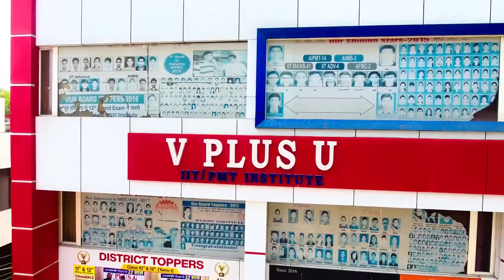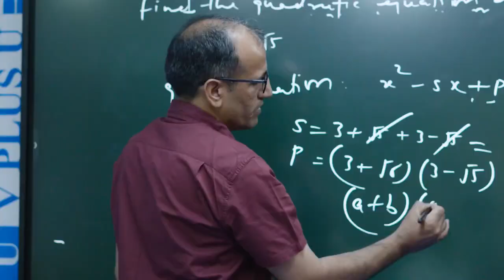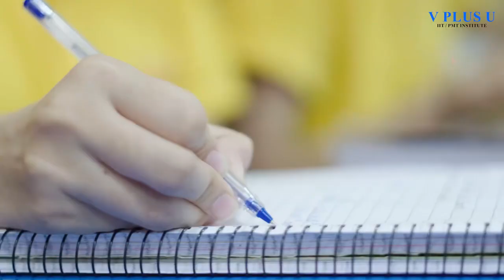V Plus U Institute ( Admissions Open)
Best Iit/Pmt  institute in Haryana